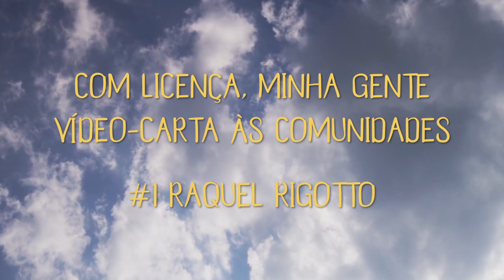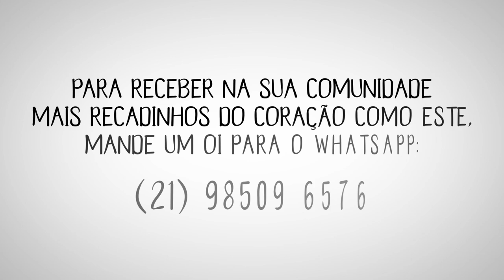#1 Fique em casa! | Carta às comunidades | Territórios do Cuidar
Territórios do Cuidar conecta e fortalece povos e comunidades tradicionais e camponesas em dias de pandemia.

Nesta vídeo-carta, a Raquel Rigoto – médica, professora da Universidade Federal do Ceará (UFC) e coordenadora do Núcleo TRAMAS – conversa sobre o dia a dia e a importância de seguir o isolamento à risca, especialmente para pessoas do grupo de risco.

📣 A saúde de uma pessoa é a saúde de todas. Encaminhe e divulgue as vídeo-cartas essa iniciativa na sua comunidade!

Territórios do Cuidar é um projeto-piloto da Rede Brasileira de Justiça Ambiental, idealizado numa parceria FASE & NÚCLEO TRAMAS, mas que amplia o convite a outras organizações, movimentos e redes para pensarmos coletivamente jeitos de contribuirmos para a saúde e o bem estar dos agricultores e agricultoras que cultivam nossos alimentos deliciosos, saudáveis, agroecológicos e curativos em comunidades e vilas espalhadas pelo país.